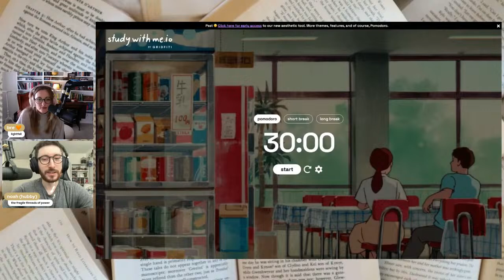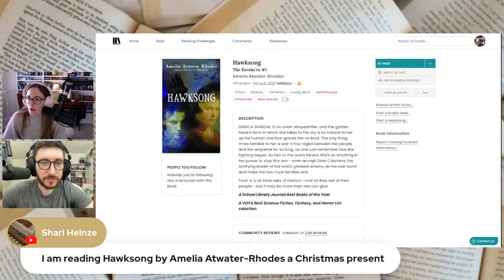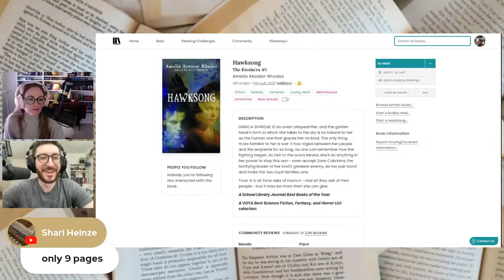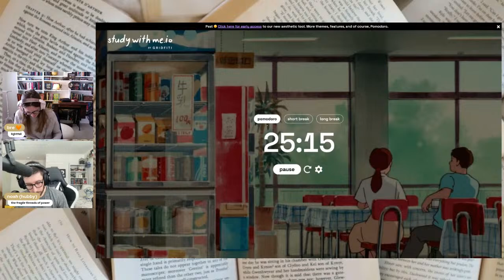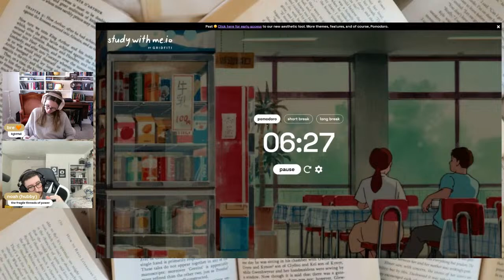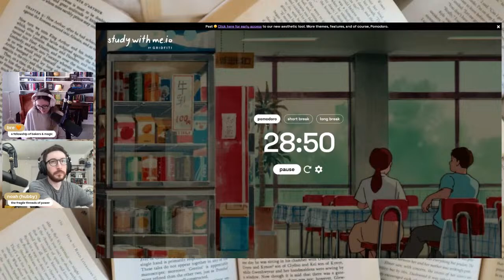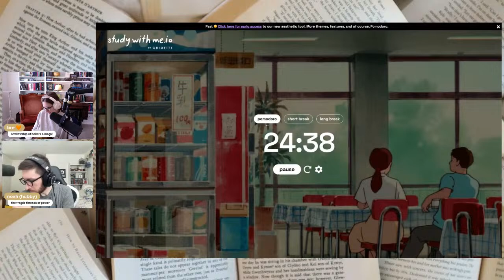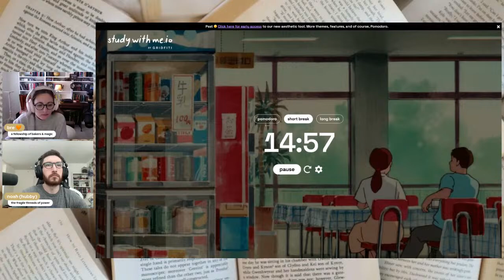cozy reading sprints with me & my husband 🤎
Join us for another bi-weekly reading sprints / productivity sprints!